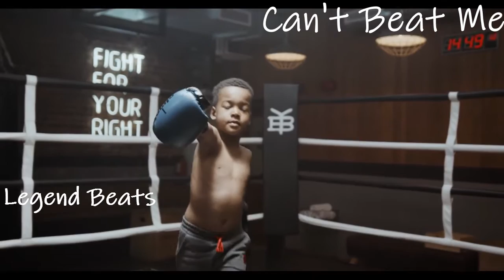(Free Beat)"Can't Beat Me" Type Beat 2020 | Inspirational Type Beat | Violin Type Beat |by blaze.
● About this Beat:

Producer: Blaze
Mix & Mastering: Blaze

(Free Beat)"Can't Beat Me" Type Beat 2020 | Inspirational Type Beat | Violin Type Beat |
 prod by blaze.

- You can use this Beat for Profit.

Rap-Instrumental, Rap-Beat, Rap-Instrumentals, Rap-Beats, HipHop-Beat, HipHop-Instrumental, HipHop-Instrumentals, HipHop-Beats, Beat-Maker, Beat-Producer, prod. by, produced by, deep beats, hip hop instrumental hip hop rap instrumental beat, sad, epic